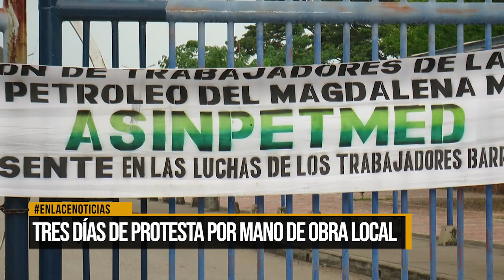Tres días de protesta por mano de obra local